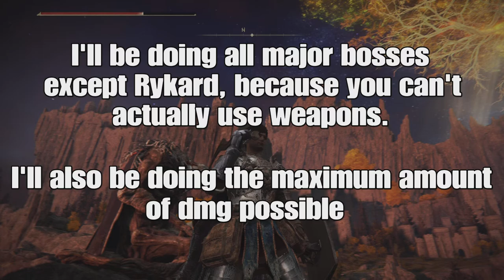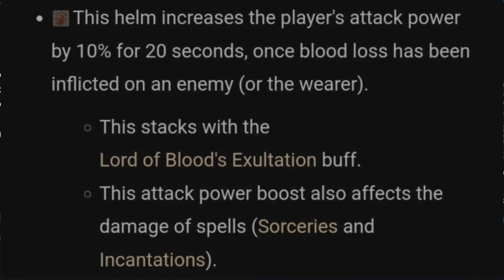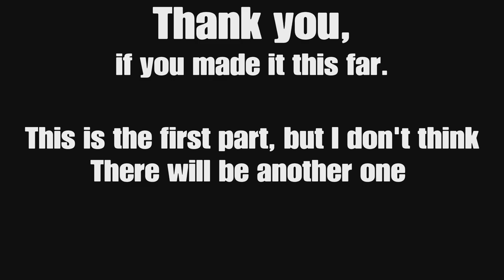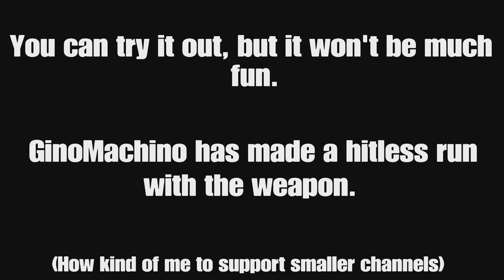Eleonora's Poleblade INSANE bleed! - Elden Ring